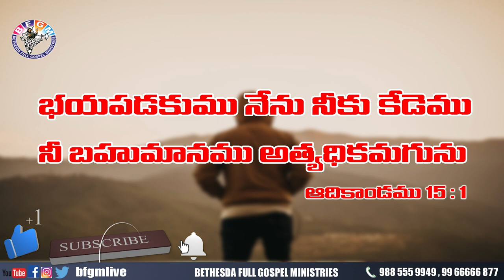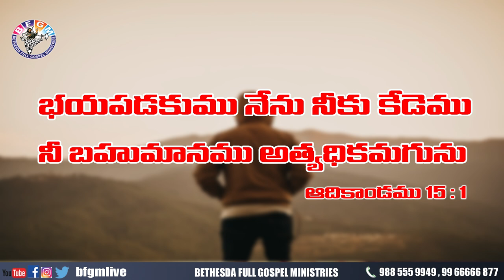Today's promise 28.10.2020 | BFGM LIVE